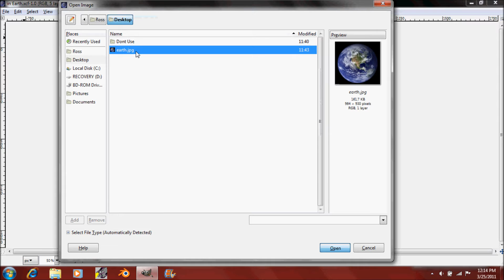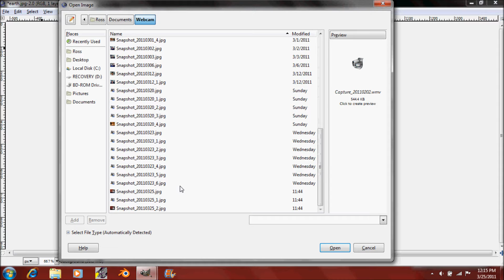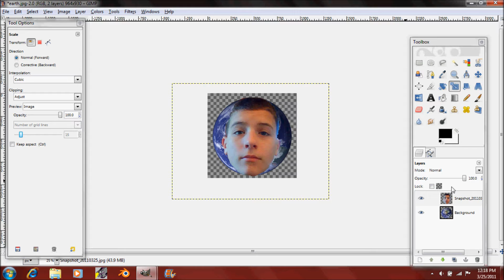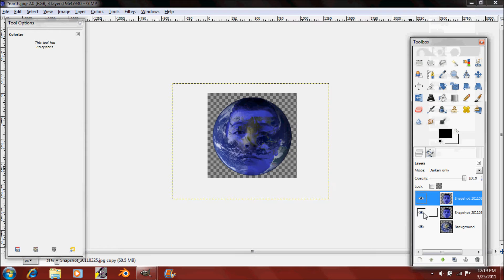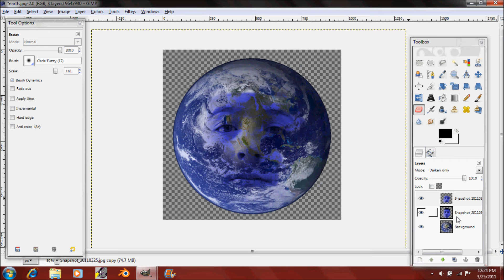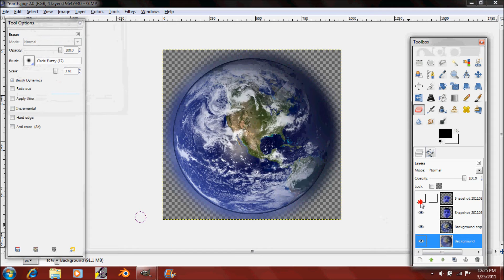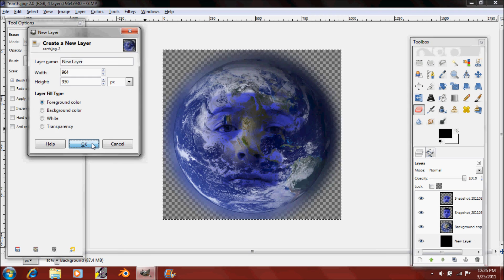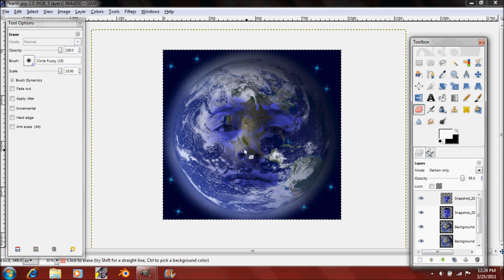How to Make Your Face Appear to be the Earth in Gimp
Credit for the idea to make this image and tutorial goes to JT. Shultz.  This is a tutorial on how to make your face be appear to be inside the world.  I will be using a technique of the 'darken only' layer mode and the colorization of an image to create this.  Thankyou to JT Shultz for the idea to make this.  Here are the links to images I used:
Link to the Earth Picture: